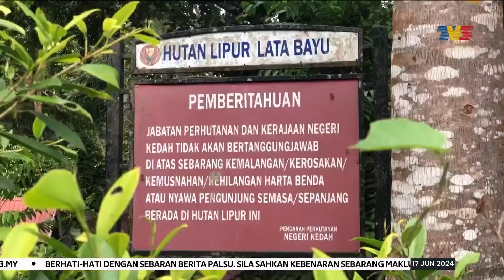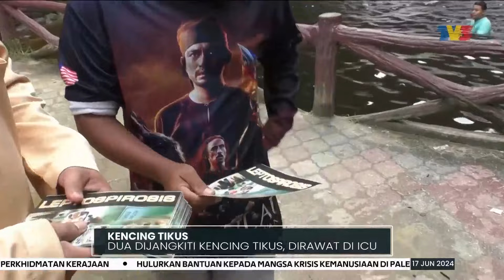KENCING TIKUS | Dua Dijangkiti Kencing Tikus, Dirawat Di ICU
Taman Hutan Lipur Lata Bayu Di Baling, Kedah ditutup sementara susulan kes kencing tikus yang menyebabkan dua pengunjung terlantar di unit rawatan kecemasan (ICU) di sebuah hospital.